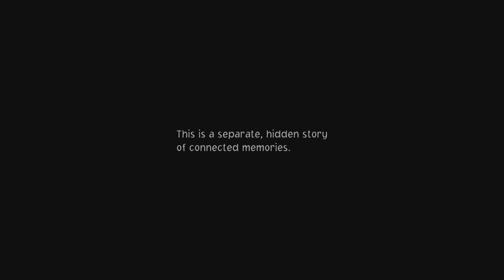Lim went to the dark side | One Piece Odyssey Reunion of Memories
She got snached up!